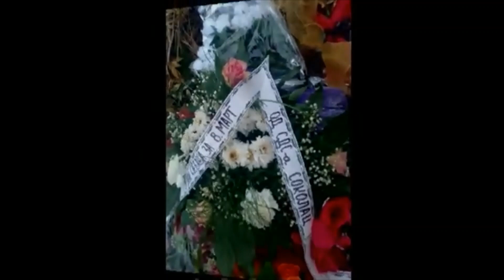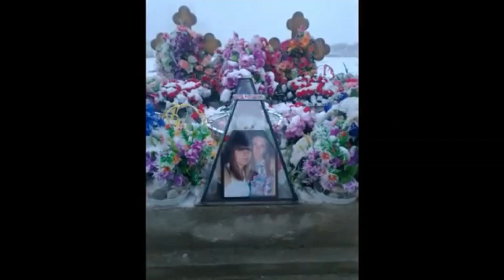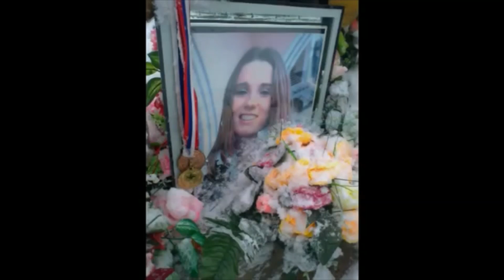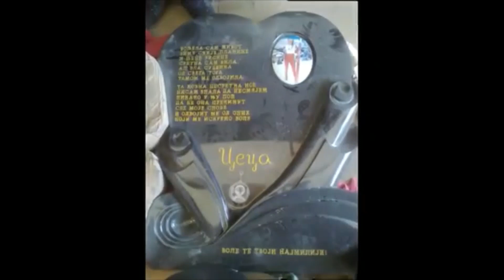"I zemlja će me skriti. I korov će me skriti. A ja ću za to vrijeme letjeti. Visoko, visoko."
Za Micu i Cecu. Za njih koje su se prije devet godina udaljile od svakog bola i patnje i sada samo sanjaju. Vječno i spokojno sanjaju. ♥

IN MEMORIAM

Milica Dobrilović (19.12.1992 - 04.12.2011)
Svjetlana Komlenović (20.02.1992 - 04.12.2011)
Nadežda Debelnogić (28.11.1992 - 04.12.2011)